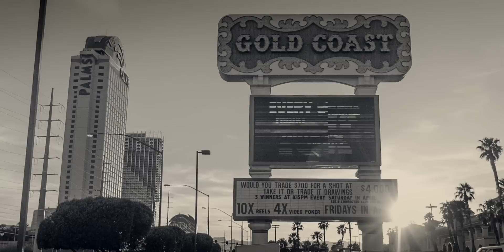NOVALAPSE - USA Trip 2012 ( Impressions )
this is a little edit and some impressions from our usa vacation trip after nab 2012. if you want to see some astro shots from this tour watch

we've spend 3 weeks in the usa. 5 days las vegas for nab and meeting some friends and other great people. (not shown in this video) and the rest of the trip we rent cars and tried to find freedom on the road :) - we found it ! we also slept the most time in the car instead of hotels, motels, hostels or stuff like this. the time for us was pure awesomeness. starting from silent epic remote places to stressful cityscapes. this all was a great time and experience for us and 3 weeks for this tour is definately to SHORT. because this amazing country is sooo HUUUGE

places:
las vegas
san francisco
chicago
death valley
yosemite
and some others in nevada and california. we didn't remember their names anymore.